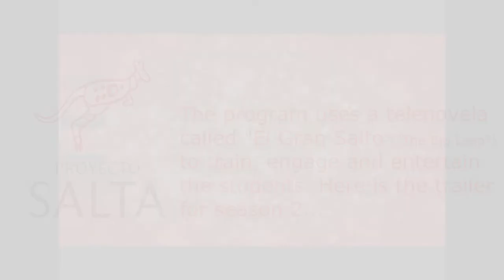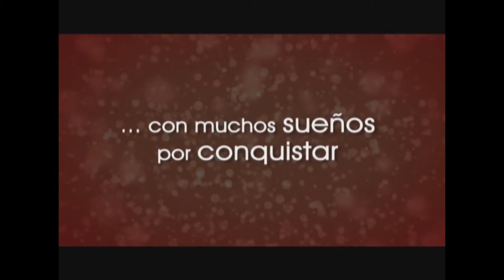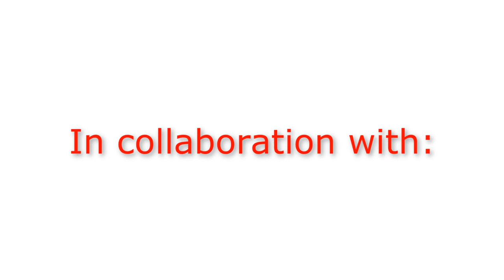El Gran Salto (The Big Leap): Season 2 Trailer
This is the trailer for the second season of El Gran Salto (The Big Leap), a telenovela that premiered June 21, 2010, at the launch of Proyecto Salta, a project that seeks to train 100,000 women entrepreneur in Peru.